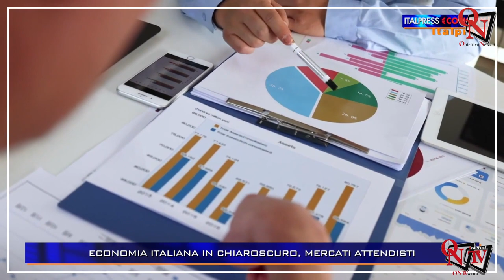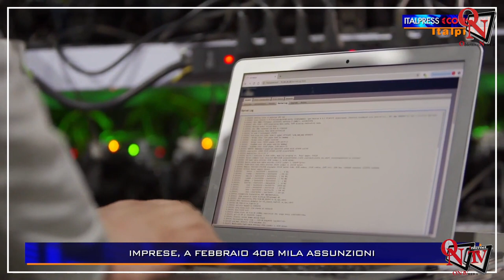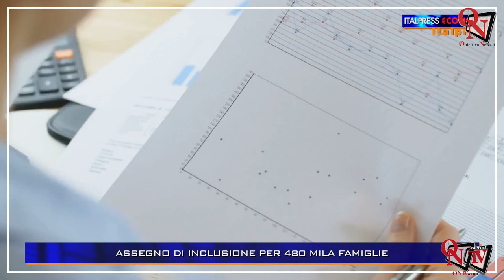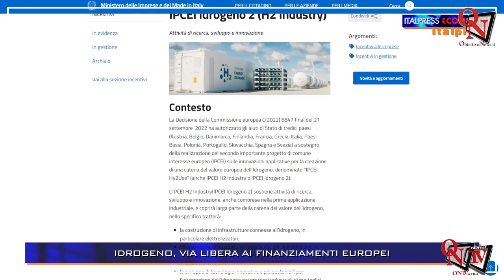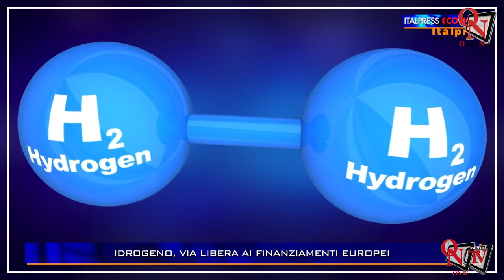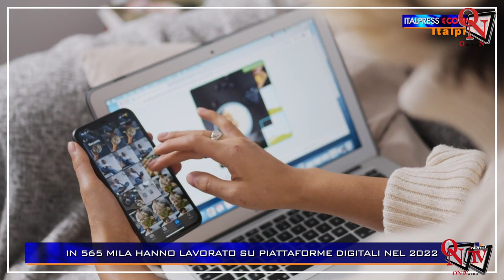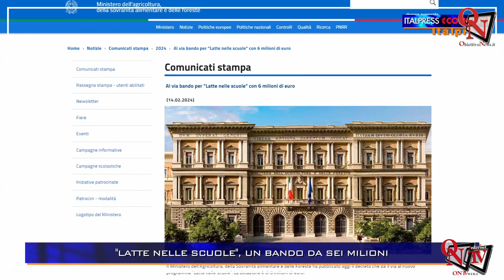€conomy - 08-2024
€conomy - L’economia e la finanza a portata di tutti. Nella sessantottesima puntata di Italpress Economy, Claudio Brachino affronta i principali temi economici del momento e intervista Tommaso Valle, Marketing and Communication Director di Omnicom Media Group.